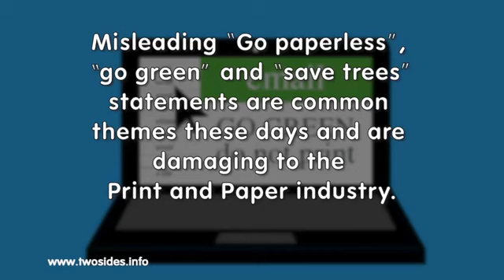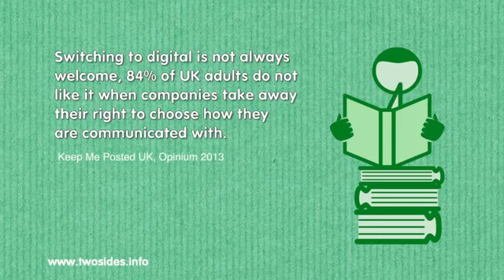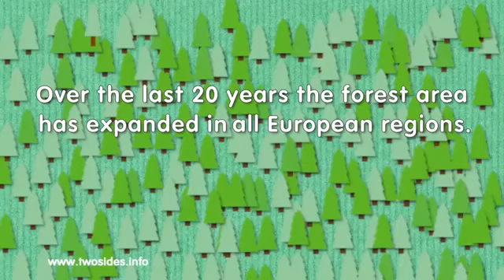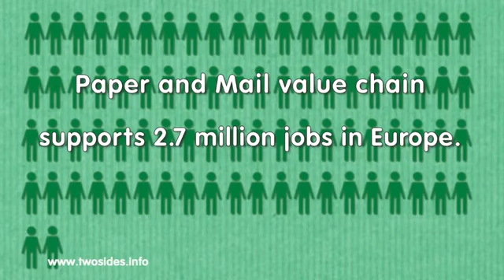Two Sides UK - Ready to bust some Myths?